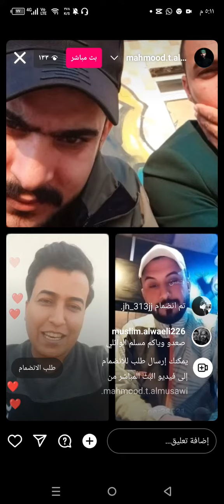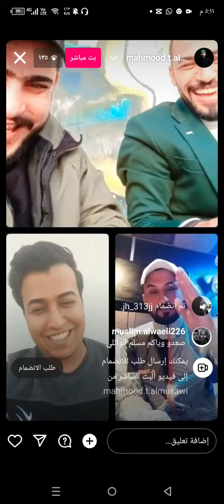شاهد الشاعر محمد الموسوي ومحمود الموسوي يضحكون على سحكة الرادود علي الوائلي (شبعان) 😂😂😂